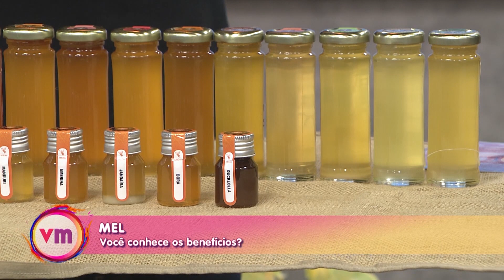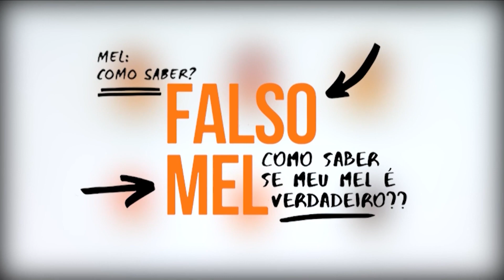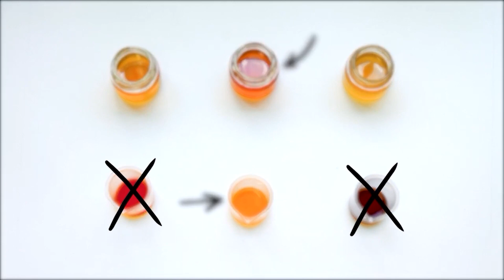Descubra a importância das abelhas e os diferentes tipos de mel com Eugênio Basile – 16/08/22